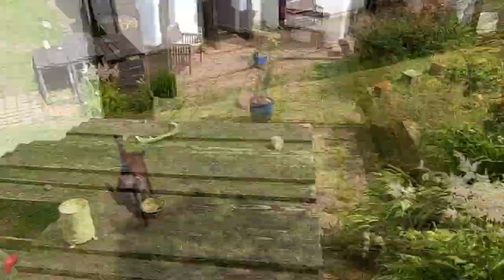Blue the Dog at 10 Months Old. Malinois-Dutch Shepherd Cross. Blue Nemesis Dog Diaries #12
A short update of Blue the Dogs progression in the last 2 months.
Huge thanks as always to Jessica at Pawsitive Dog Training for her Coaching, Guidance & Advice.

Music

 and

With Thanks